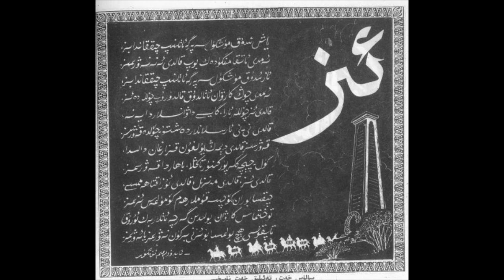Iz - 10 qisim (Abdurehim Ötkür)